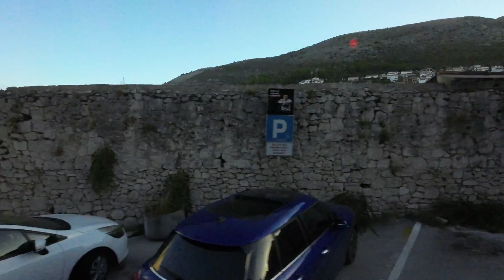Dubrovnik Cruise Port - Marella Explorer 2 - Ship to Airport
In this video we sadly return from Marella Explorer 2 to the airport to go home.